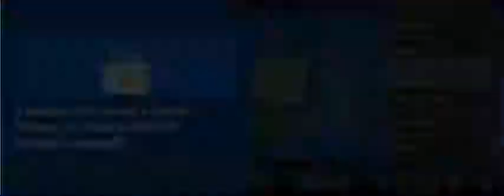Pokémon White (BLIND) - Episode 32 "Climax"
This is the peak of interest in the game... I suppose.

MY INFORMATION

OTHER INFORMATION

Emulator: DeSmuME 0.9.9
ROM: Pokémon White